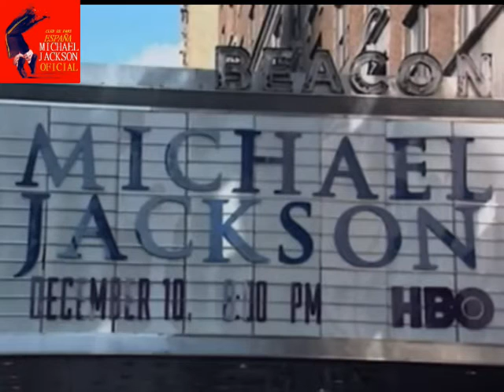MICHAEL JACKSON & MARCEL MARCEAU EN EL BEACON THEATRE DE NUEVA YORK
Tal día como hoy ( en el año 1995 ), Michael Jackson​ abría las puertas del Beacon Theatre en NY a los periodistas con motivo de su especial de TV ( programado para el 8 de Diciembre ) "One Night Only" para la cadena HBO. Michael sorprendió a los presentes cuando apareció en el escenario acompañado del famoso mimo Marcel Marceau. Ambos jugaron y posaron alegremente frente a las cámaras de los allí congregados.